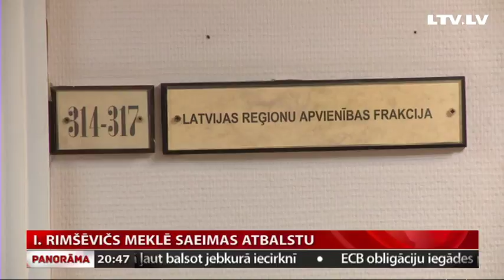I. Rimšēvičs meklē Saeimas atbalstu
Saeima rīt lems par aicinājumu Ilmāram Rimšēvičam atkāpties no Latvijas Bankas prezidenta amata, kura pienākumus viņš nedrīkst ieņemt saskaņā ar Korupcijas novēršanas un apkarošanas biroja noteikto drošības līdzekli. Kaut arī Saeimas lēmums Rimšēvičam nav juridiski saistošs, parlamentā to pozicionē kā politisku signālu gan pašai amatpersonai, gan plašākai sabiedrībai. Prognozes liecina, ka vairākums aicinājumu varētu atbalstīt. Tikmēr Rimšēvičs nekomentē, vai šo mudinājumu ņems vērā. Turpina Liene Barisa-Sermule